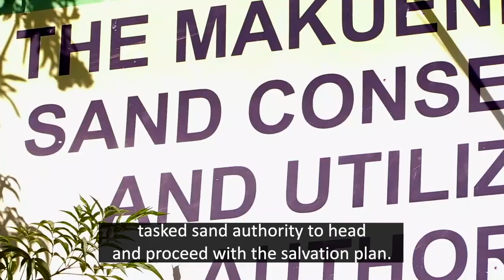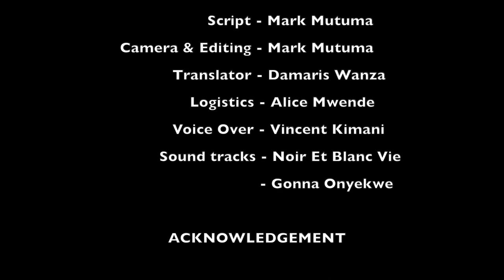MarkMugaM Sand TheSadSandStory Documentary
The Sad Sand story is a documentary produced to show how Mutiswa residents in Makueni County, Kenya, might lose their livelihood and lives due to the excessive by Mark Muga M in conjunction with Makueni Sand Authority.